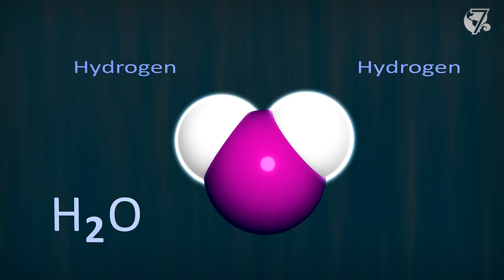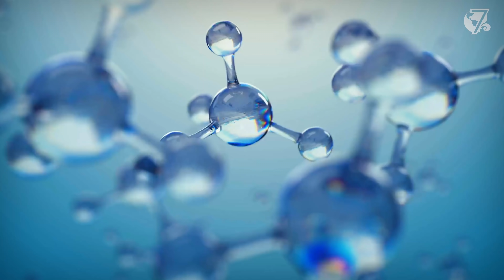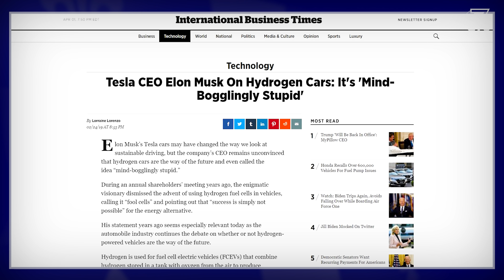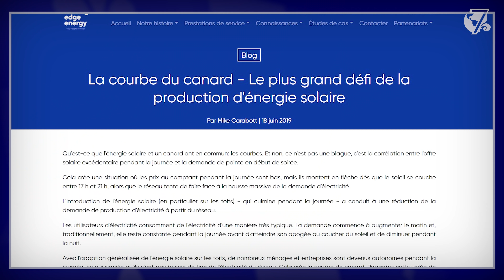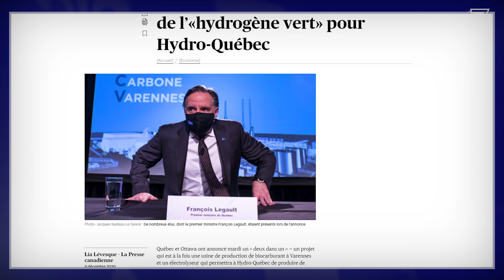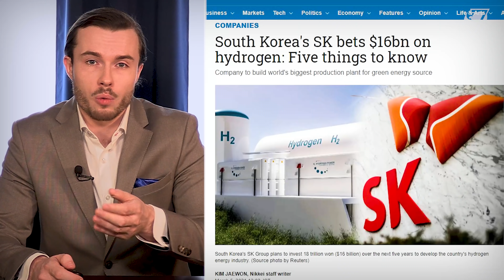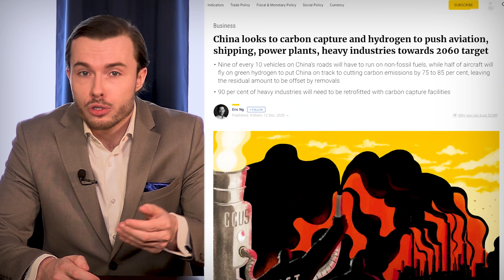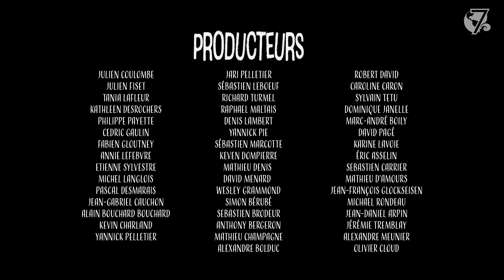L'Hydrogène est-elle l'énergie du futur?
Depuis des années, on nous annonce l'émergence imminente de l'hydrogène comme énergie du futur, sans pourtant observer de résultats tangibles. Mais que se passe-t-il avec l'hydrogène? Pourquoi la technologie semble-t-elle faire du surplace? Dans ce segment tiré de l'épisode 11, Benjamin Tremblay discute des perspectives d'avenir, des promesses ainsi que des contraintes de l'hydrogène comme source d'énergie.